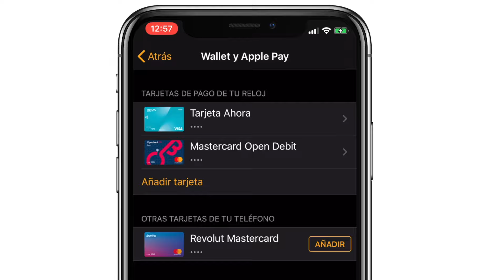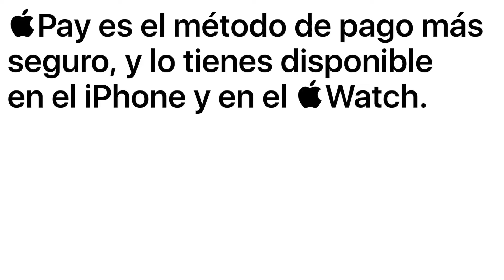¿Cómo pagar con el Apple Watch? 👀 ¡Configura Apple Pay en menos de un minuto!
¡No te pierdas este vídeo para aprovechar al máximo tu Apple Watch! 💡 En este video te enseñamos cómo utilizar Apple Pay en tu Apple Watch para realizar pagos de manera rápida y segura 🔐